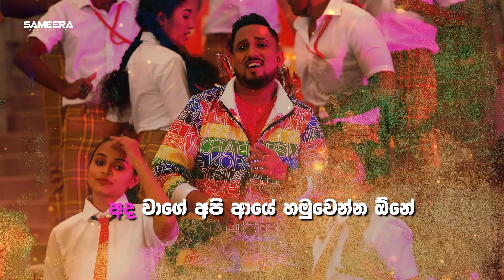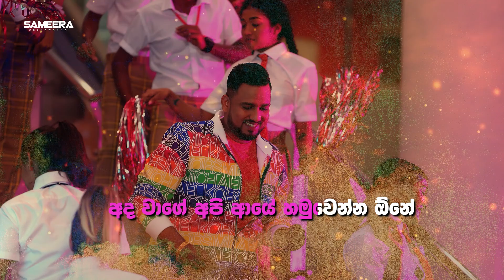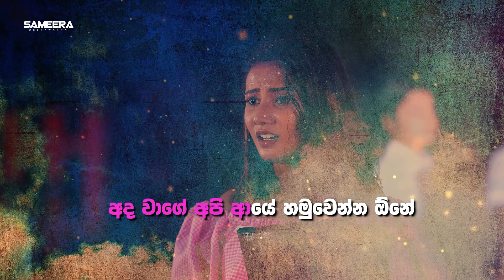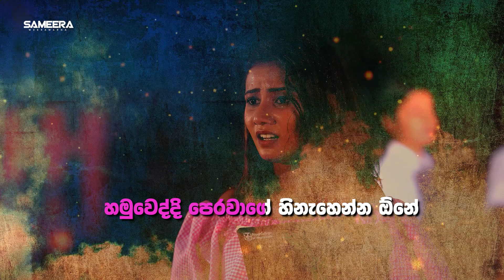Sameera Weerawarna - Shurappara (ෂූරප්පර) | Karaoke Video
Download the "Shurappara" song as your RingIn Tone.
Mobitel: 74747568
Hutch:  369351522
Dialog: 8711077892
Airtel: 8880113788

♪ Song: Shurappara (ෂූරප්පර) [Ada Wage (අද වාගේ)]
♪ Artist: Sameera Weerawarna
♪ Lyrics & Melody: Sameera Weerawarna
♪ Mixing Mastering: Manjula Bandara @ Sense Music Studio
♪ Lead: Guitar Buddhika Perera
♪ Bass Guitar: Prashan Fernando
♪ Drums: Jimith Sirinandana
♪ Rhythm Guitar: Nuwan Amith
♪ Percussions: Dilan Rachitha

♪ Video Director : Charuka Dushyantha

♪ YouTube Channel Management: Desawana Studios